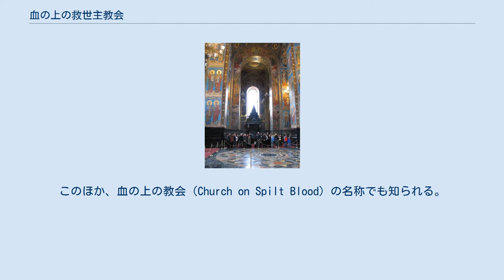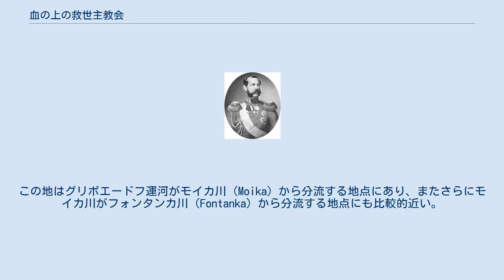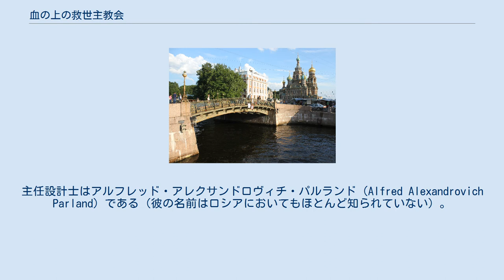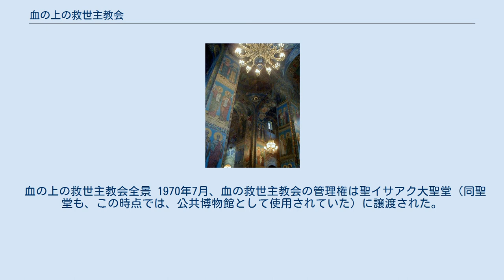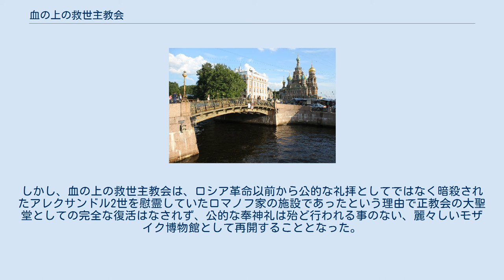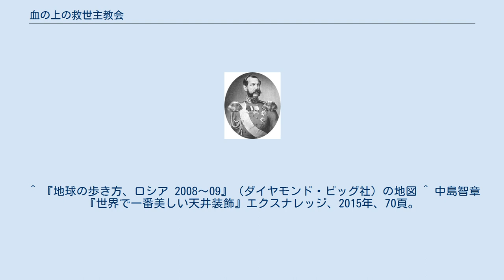血の上の救世主教会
ロシアのアール・ヌーヴォー建築
アール・ヌーヴォー建築の教会
北側ファサード 血の上の救世主教会。
 血の上の救世主教会（血の救世主教会、Храм Спаса на Крови、スパース・ナ・クラヴィー教会）は、ロシア、サンクトペテルブルクにあるロシア正教会の聖堂である。
 公式名は、ハリストス復活大聖堂（Собор Воскресения Христова）。
このほか、血の上の教会（Church on Spilt Blood）の名称でも知られる。
この名称は、1881年3月13日（ユリウス暦3月1日）のロシア皇帝アレクサンドル2世暗殺によるもので、教会が建つ場所は、皇帝遭難の地である。
高さは94m。
 世界遺産のサンクトペテルブルク歴史地区と関連建造物群の構成の一つである。
 アレクサンドル2世 夜景　グリボエードフ運河から見る ロシア皇帝アレクサンドル2世は、「解放皇帝」と呼ばれ、農奴解放を初めとする「大改革」を行ったが、次第に反動化していった。
同時にナロードニキ運動の急進化に伴い、ナロードニキの一部はニヒリズム、テロリズムに走り、1881年3月1日ついに皇帝もテロの標的となって斃れた。
行幸先から帰る皇帝の乗った御料車が運河に沿って通る中、女性革命家ソフィア・ペロフスカヤによって指揮された「人民の意志」のテロリストは皇帝を狙って手榴弾を投げた。
手榴弾は2人のコサック衛兵を負傷させたが、皇帝は無事であった。
しかし現場を見るために御料車を降りた皇帝の足下に別のテロリストが爆弾を転がして爆発させ、瀕死の重傷を負った皇帝は担ぎ込まれた冬宮で一時間後に崩御した。
 教会の建立は、アレクサンドル2世の跡を継いだアレクサンドル3世によって先帝を弔うために行われた。
教会はグリボエードフ運河の河畔で、アレクサンドル2世終焉の地に建設された。
この地はグリボエードフ運河がモイカ川（Moika）から分流する地点にあり、またさらにモイカ川がフォンタンカ川（Fontanka）から分流する地点にも比較的近い。
 建設資金は、帝室であるロマノフ家のほか、広く一般の献金によってまかなわれた。
工事は1883年に着工されたがアレクサンドル3世在位中には完成せず、教会の完成を見たのは次のニコライ2世の治世に入って13年目の1907年である。
 血の救世主教会の建築に関しては、一般にサンクトペテルブルクにおける他の建築とは様式において異なると見なされる。
 血の上の救世主教会を見上げる すなわちペテルブルクの主な建築物が、主としてバロックおよび新古典主義様式であることに比べて、この教会の建築がロマンチックなロシア・ナショナリズム、中世のロシア建築の影響を色濃く受けているとする立場である。
確かに玉ねぎのような形状の屋根や無数のモザイク画に彩られた壁面を見たとき、一般にモスクワの聖ワシリイ大聖堂（生神女庇護大聖堂）や、17世紀のヤロスラヴリの教会建築を思い起こさせる。
ピョートル大帝以来、西欧化を推進してきたロシアにおいては、建築においても伝統的なロシア様式が否定され、ヨーロッパの建築様式が主流となっていた。
その西欧化を体現してきたともいうべき都市ペテルブルクにおいてさえ、聖ワシリイ大聖堂のようなロシアを象徴する建築が無意識的に望まれてできたと考えられる。
 その一方で、聖ワシリイ大聖堂と比較すると、全体の構成のより自由な点や優美さなどはモスクワに代表されるロシア的なものとは異質であり、やはり、ペテルブルクの建築であるとの評価もある。
 血の上の救世主教会は、アレクサンドル2世の暗殺というロマノフ家にとっての悲劇がきっかけになって建立された建築物である。
このため、『聖書』の中から悲劇的な要素の強い主題とした面積7500平方メートル以上のモザイク画によって壁面が装飾されている。
 内陣　天井と柱 内部のモザイク その一方で、教会は無数のトパーズ、青金石（ラピスラズリの原料）および他の半貴石で飾られていて豪奢な印象を与えているのも事実である。
 イコノスタシスは、ヴィクトル・ヴァスネツォーフ（Viktor Vasnetsov）、ミハイル・ネステロフ（Mikhail Nesterov）、（ミハイル・ヴルーベリ）らを含む当時のロシア最高の芸術家たちによって設計された。
主任設計...